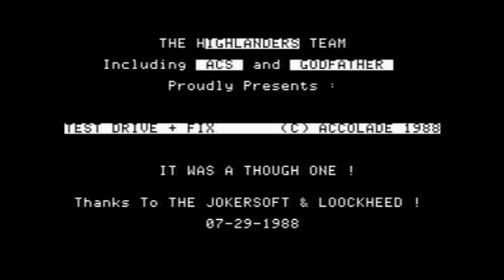Apple II Test Drive 1 longplay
Cette simulation de conduite vous propose de conduire à flanc de montagne un choix de 5 voitures de sport prestigieuses. Vous devez aller le plus vite possible sans vous faire rattraper par la police.
Utilisez votre détecteur de radar pour éviter les flics ou essayez de les semer quand ils font retentir la sirène et qu'ils vous poursuivent.
La boite de vitesse est manuelle ce qui accroît considérablement la difficulté du jeu, évitez les sur-régimes sous peine de bousiller le moteur.
La 5° et dernière étape est un véritable parcours du combattant !!!

Cette conversion est une véritable prouesse technique quand on connait les capacités de l'Apple II.